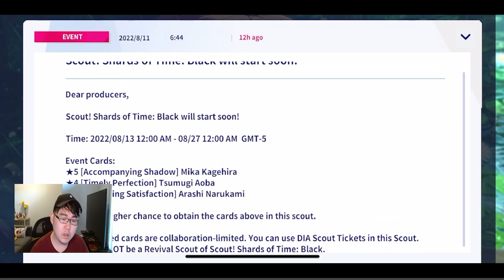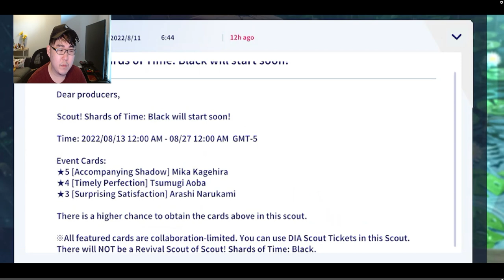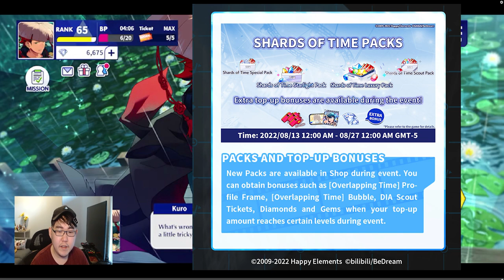Enstars Link Click Collan News [8/11]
[Working on subs]
Official news got released and I wanted to go over it and talk about the limited Mika card.

Timestamps
Opening - 0:00
Important Info - 0:19
Event Info - 1:41
Good Luck On Summons! - 3:02